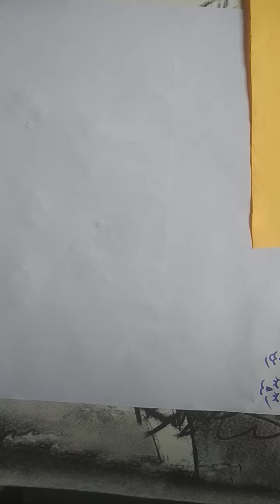Art n Craft